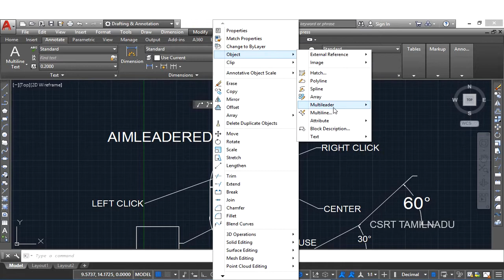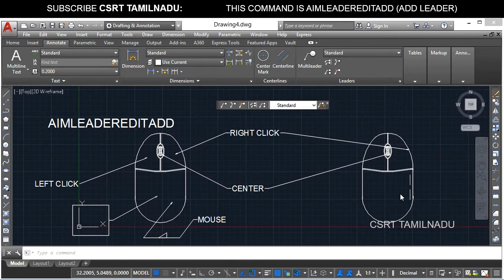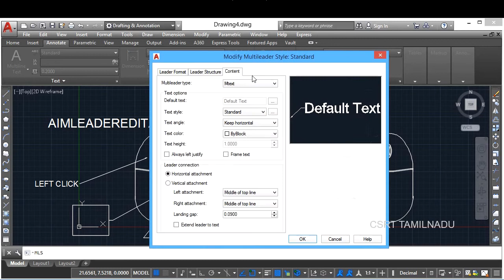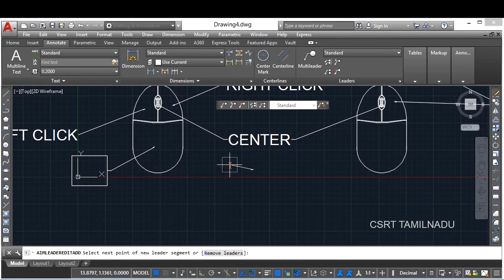70_2 (MODIFY TOOL) AIMLEADEREDITADD COMMAND IN AUTOCAD, ADD LEADER IN MULTILEADER, USES, ACCESS,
"ADD LEADER (AIMLEADEREDITADD COMMAND) DESCRIBED. HOW TO ADD LEADER IN MULTILEADER, HOW TO USE, HOW TO ACCESS AIMLEADEREDITADD COMMAND, WHY ADD LEADER,

MODIFY TOOL:

AIMLEADEREDITADD COMMAND IN AUTOCAD,
ADD LEADER COMMAND IN AUTOCAD,
ADD LEADER IN AUTOCAD,
USES OF AIMLEADEREDITADD COMMAND IN AUTOCAD,
HOW TO ACCESS ADD LEADER COMMAND IN AUTOCAD,
HOW TO USE ADD LEADER IN AUTOCAD,
WORKING WITH AIMLEADEREDITADD COMMAND AUTOCAD,
WHEN TO USE ADD LEADER OPTION,
HOW TO ADD LEADER IN MULTILEADER,
HOW TO CREATE SYMBOL IN MULTILEADER,
HOW TO CREATE WELD SYMBOL IN MULTILEADER,
HOW TO ADD SYMBOL IN MULTILEADER COMMAND,
HOW TO INSERT SYMBOL IN MULTILEADER COMMAND,"